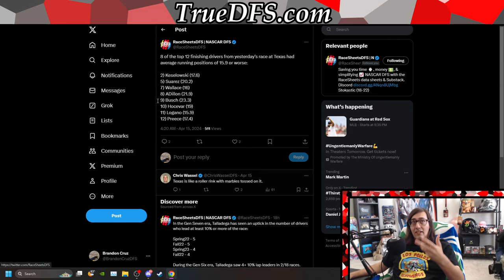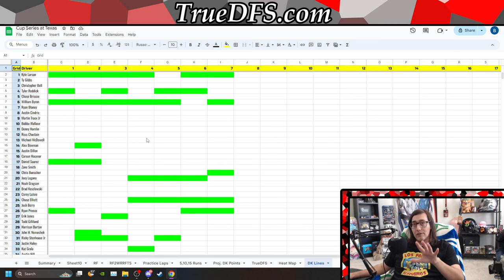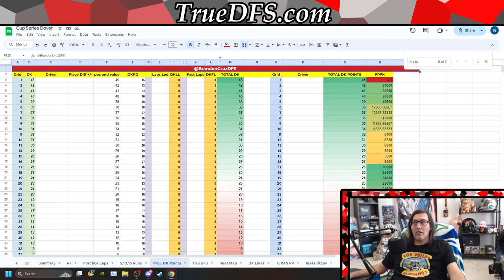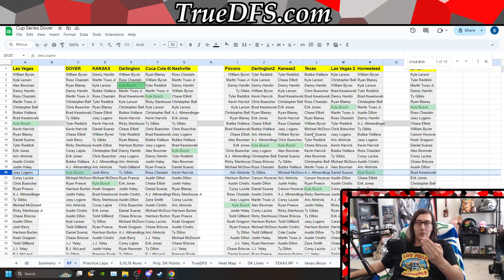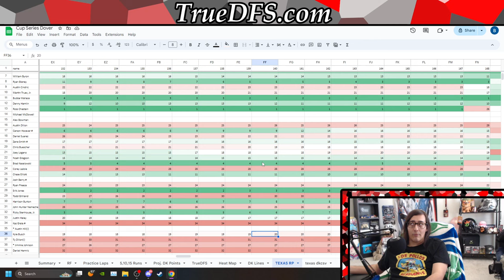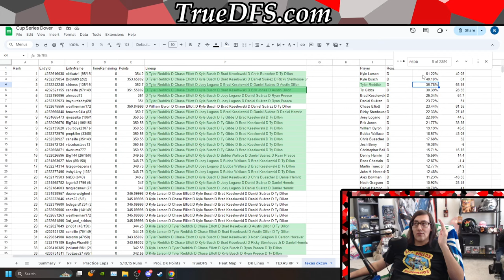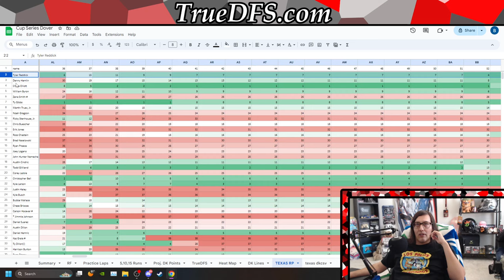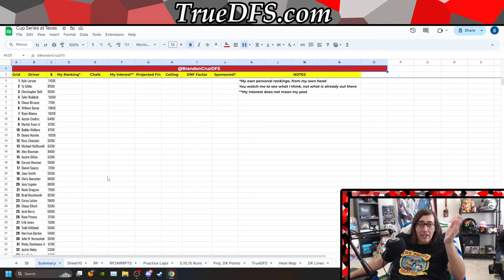Fantasy NASCAR DFS Cup Series at Texas Review for Dover With BrandonCruzDFS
It's Talladega week but we all know the drill there, figured I'd go over the Texas race since so many things happened in it and how it related to DFS.